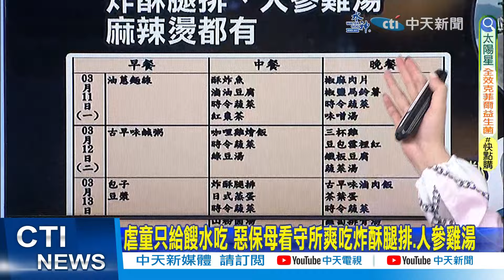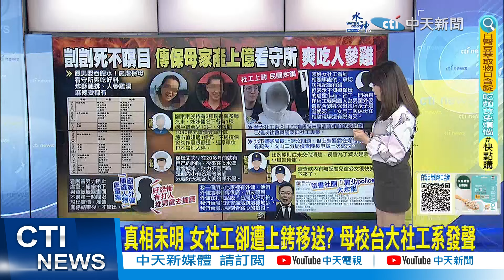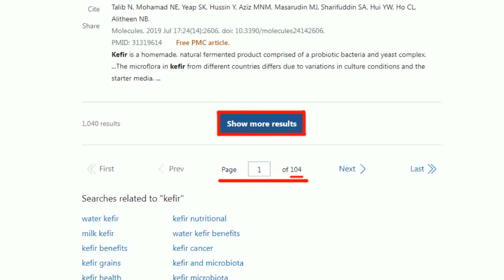【每日必看】1歲男童阿姨發聲求還原真相 曝"未出面"原因｜出席行政院會!蔣萬安當面提"三方共訪"機制 防虐童悲劇重演 20240314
00:00 虐童只給餿水吃 惡保母看守所爽吃炸酥腿排.人參雞湯
01:15 男童死不瞑目"提供畫面關鍵善人是她" 網淚:可惜救不了
01:35 保母家境遭起底 傳家產破億擁12間房.尪開百萬釣船
02:47 真相未明 女社工卻遭上銬移送? 母校台大社工系發聲
03:55 1歲童死.外傭圈瘋傳"台人好可怕" 蔡正元:台灣怎麼了
04:22 1歲男童阿姨發聲求還原真相 曝"未出面"原因
04:49 出席行政院會!蔣萬安當面提"三方共訪"機制 防虐童悲劇重演